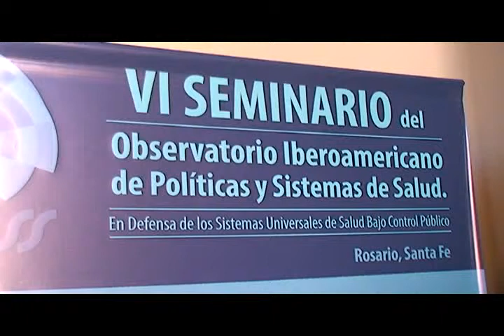Perichón por unificación de la salud en municipios